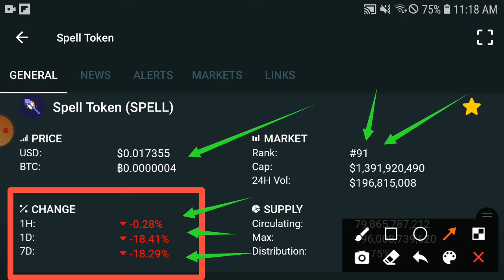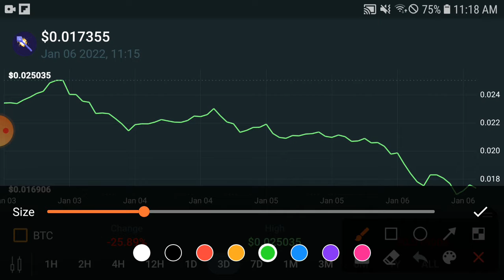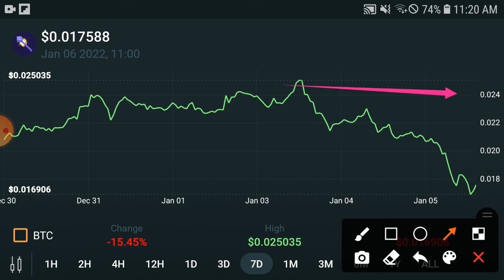Spell Token Pump Start Holders || SPELL Price Prediction & News Today! SPELL Today News